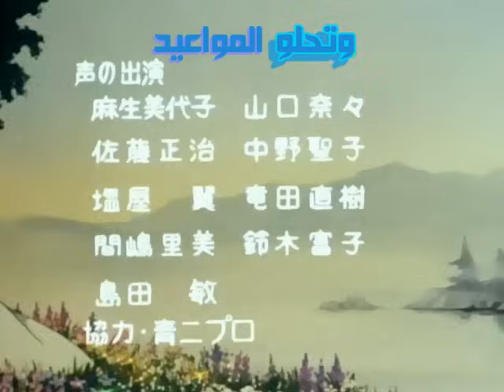كارتون ساندي بل - اغنيه النهايه-جوده عاليه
اغنيه النهايه لكارتون قديم هوه ساندي بيل بجوده عاليه والمقطع محمل من موقع الشيرنج كود مع الشكر لهم